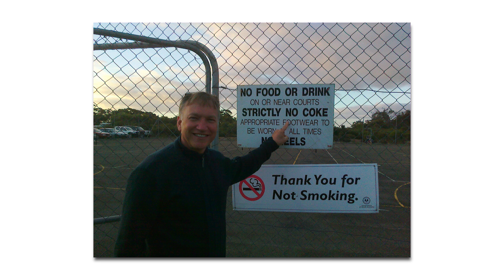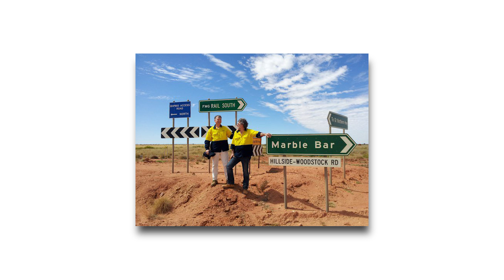To an old mate Hugh McDonald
Hugh always wanted to have this song it set lists at Vagabond Crew shows. In a way, it is 'our' song, and I submit it here as a tribute to the best mate a bloke could ever have... Rest in peace, old mate.

- John